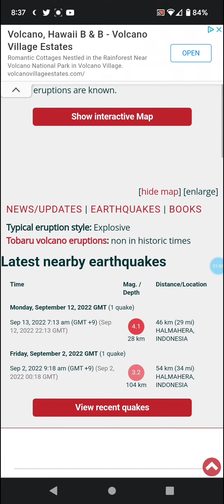Volcano of the Day: 9-15-22 Tobaru, Indonesia 9-15-22